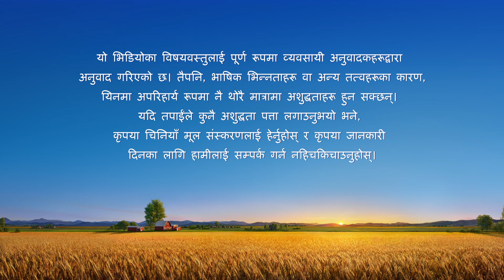परमेश्‍वरका दैनिक वचनहरू: परमेश्‍वरको कामलाई चिन्‍नु | अंश १५१